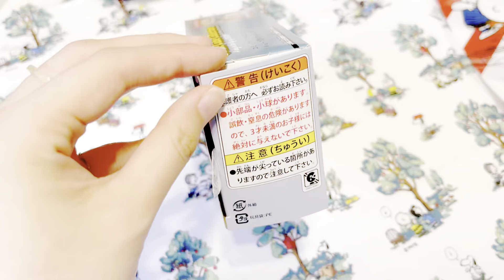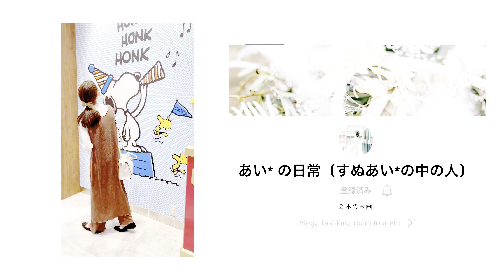【スヌーピー】限定グッズ可愛すぎやろ🥺💓店内も最高✨【タウンショップ】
スヌーピータウンショップって、店舗によって雰囲気違いますよね☺️✨

tag→スヌーピー　限定 購入品紹介　　peanuts 　SNOOPY　スヌーピーグッズ　　コレクション インテリア　おうち時間　Collection Vlog 　ブイログ おしゃれ　大人　かわいい　日常　普段使い